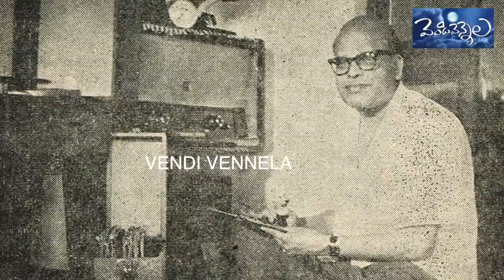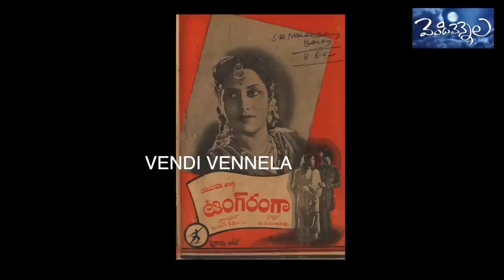Veteran Music Director TV Raju..Untold Story